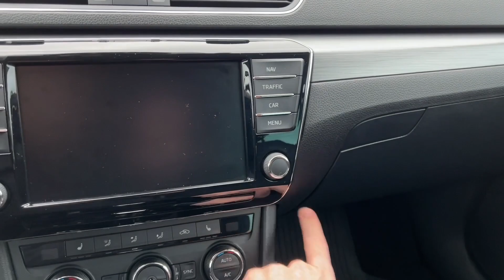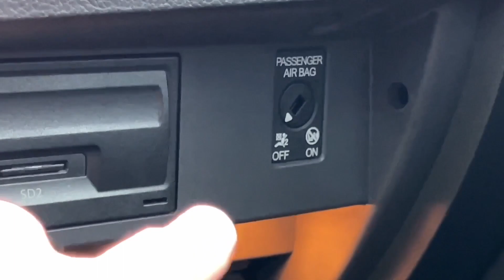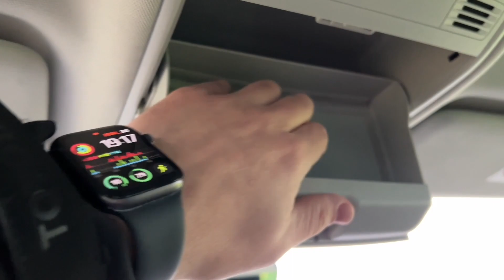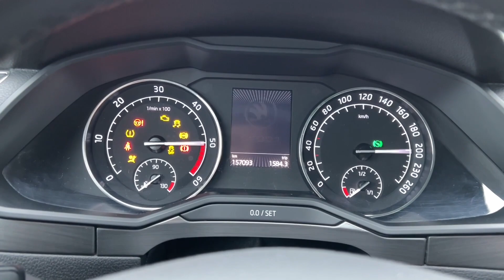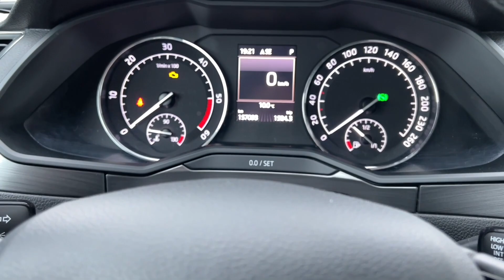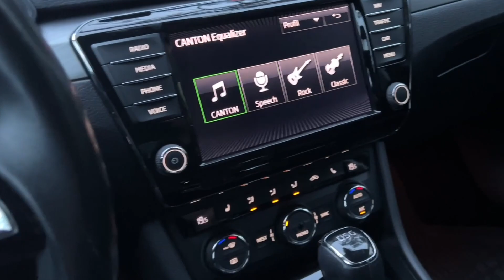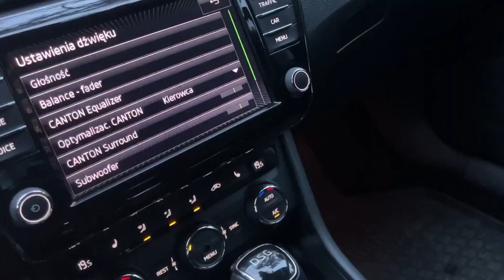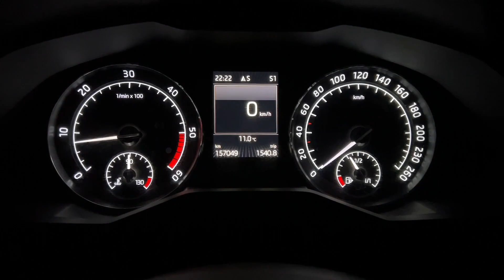#30 Przepastna Skoda Superb 🚗 opinie, jazda, wnętrze, jakość, prezentacja - MOTOPATRYK